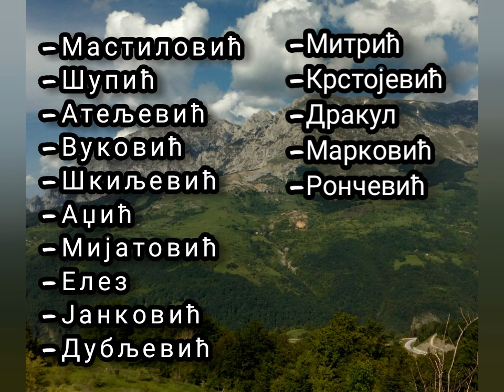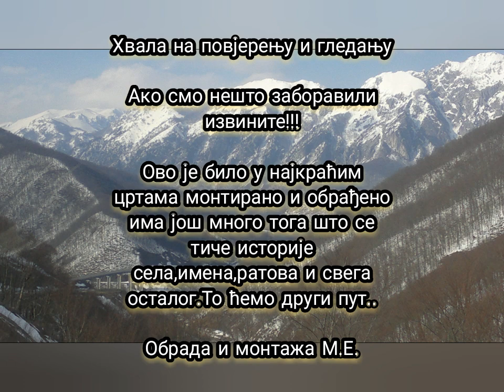Изгори- село код Гацка-Херцеговина.Монтажа фотографија,укратко!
Неки детаљи и фотографје укратко планинског села Изгори у Херцеговини села Гатачке површи.Нажалост као и многа друга села готово да је пусто,током зиме дими само 6 до 7 оџака од стотину кућа колико их је било у Изгорима а неке су и порушене.Док још понеко излази или исели током љета са стоком и буде око 4 мјесеца у Изгорима.
Погледајте видео!
„На крају овог видеа гдје су презимена заборавњено је презиме ВУКАЈЛОВИЋ,тиме се извињавамо Вукајловићима 😏 тако да ће свак и ово видјети"!